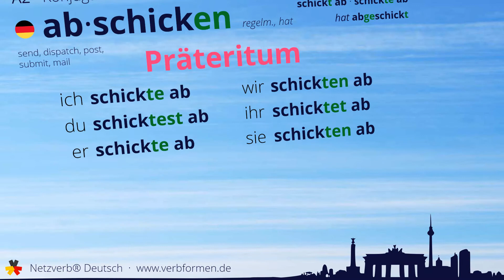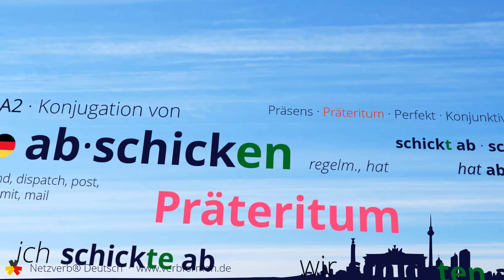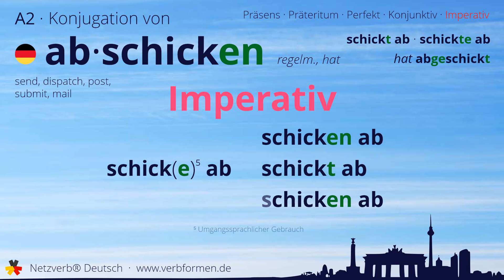Konjugation des Verb „abschicken“ - alle Zeitformen lernen, Übersetzung, Tutorial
Konjugation des deutschen Verb „abschicken“ in allen Zeitformen lernen. Präsens, Präteritum, Konjunktiv, Imperativ und Perfekt des Verbs abschicken mit Grammatik und Übersetzung. Tutorial bzw. Lernvideo zum Lernen des Verbs abschicken.

00:00 Einleitung
00:17 Stammformen
00:29 Präsens
00:53 Präteritum
01:25 Perfekt
01:55 Konjunktiv I
02:19 Konjunktiv II
02:44 Imperativ